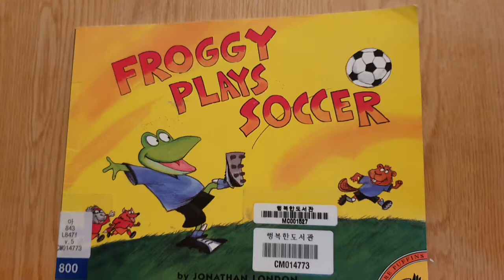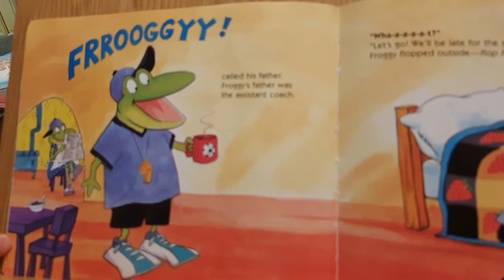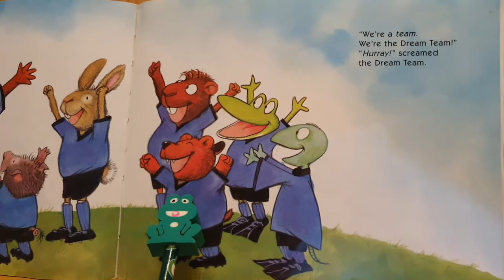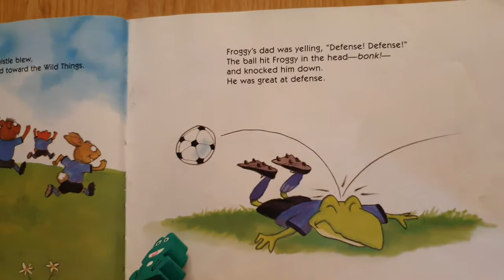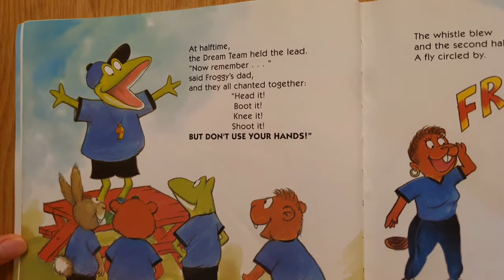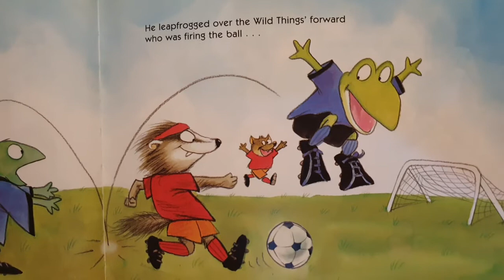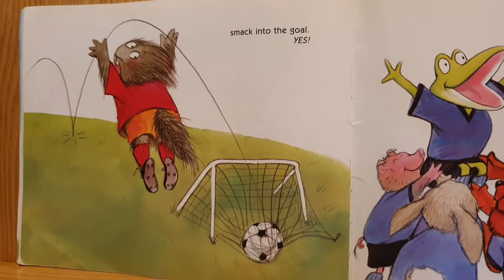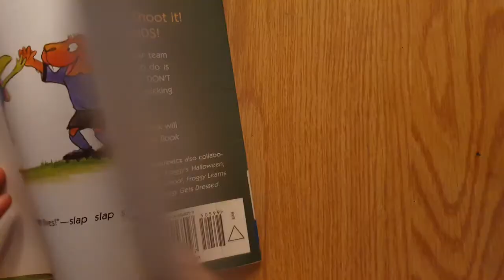[MoMAudioBOOK] 'FROGGY Plays Soccer'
- by Jonathan London, Frank Remkiewicz (illustrator)
- Children, Picture Book